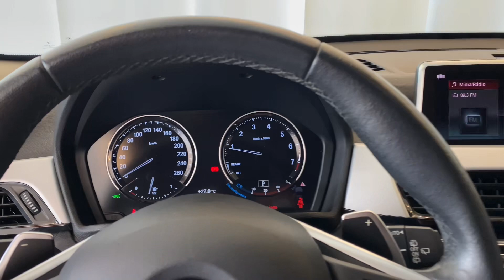BMW X1 Sdrive20i activeflex 2020 | Palmeira Motors Limeira